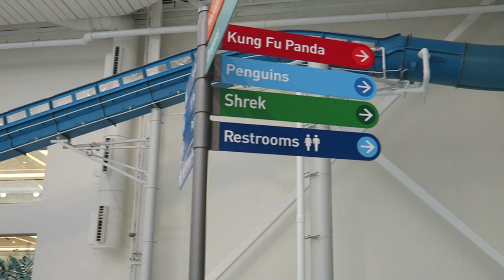DreamWorks Water Park Off-Ride Footage, American Dream Mall | Non-Copyright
The DreamWorks Water Park reopened on October 1, 2020 after a 6.5 month shutdown due to the covid-19 pandemic.  This indoor water park at the American Dream Mall in East Rutherford, New Jersey is the most expensive water park in the world.  The water park has the world's tallest drop pod slides, the world's best water coaster, and several other raft slides.

0:00- Park Entrance
0:07- Park Overview
1:12- Thrillagascar / Jungle Jammer (Drop Pod Slides)
1:22- Zany Zigzag / Zanier Zigzag (Body Slides)
1:34- Safari Surfer & Carnivortex (Drop Pod Slides)
1:57- Speeding Frenzy, Lemur Leap, Tube It (Tube Slides)
2:09- Lemur Leap (Tube Bowl Slide)
2:19- Mad Flush (Body Bowl Slide)
2:24- Dragon Racer (Mat Racer)
2:29- Toothless' Trickling Torpedo (Water Coaster)
3:08- Kung Fu Panda Temple of Awesomness (Water Play Structure)
3:15- Bubbly Lazy River
3:29- Penguins Frozen Fun Zone (Children's Slides)
3:37- Shrek's Sinkhole Slammer (Tornado/Funnel Slide)
3:48- Dragon & Dronkey's Flight (Behemoth Bowl Slide)
4:20- Swamp n' Splash (Tantrum Alley)